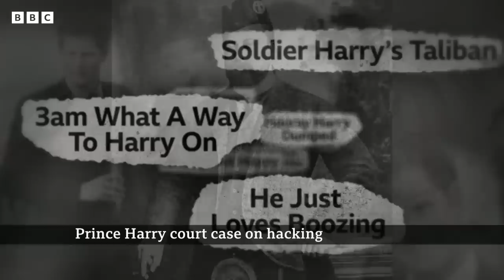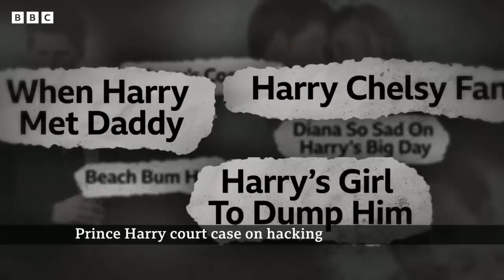Prince Harry to give evidence in phone hacking trial in UK – BBC News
Prince Harry is one of four people claiming a newspaper group in UK hacked their voicemails.

It is one of several cases the Duke of Sussex is currently involved in with British tabloids.

He is the first royal of modern times to give evidence and be cross-examined in a British court.